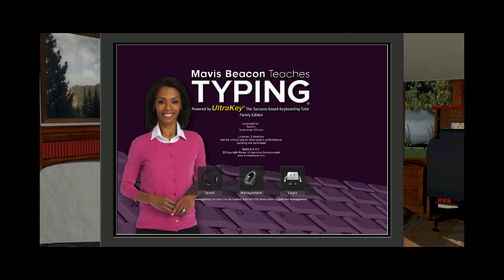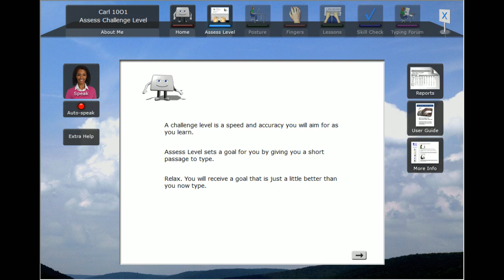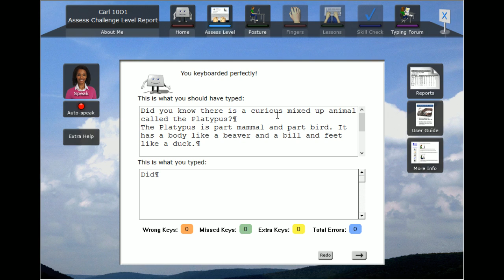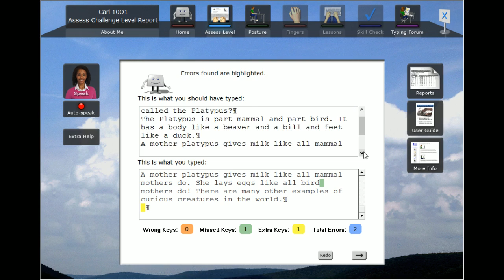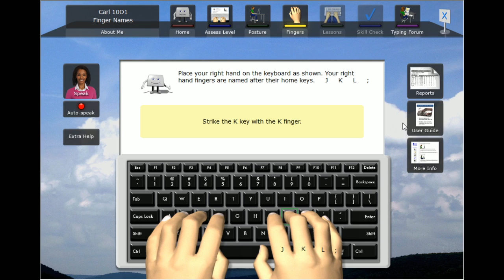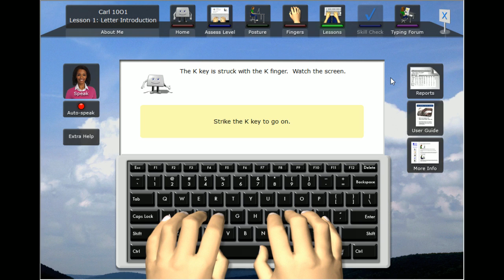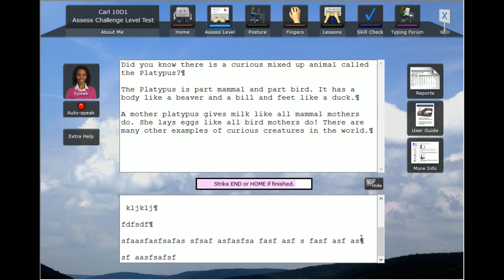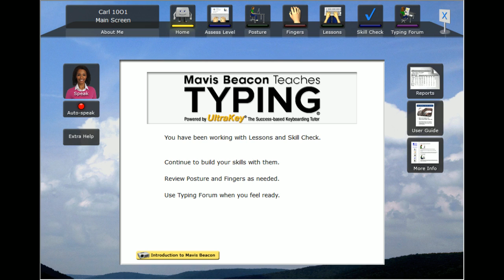The Carl10O1 Show: Mavis Beacon Teachs Typing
I stream Monday - Thursday at 8PM Central Time US -- Watch live